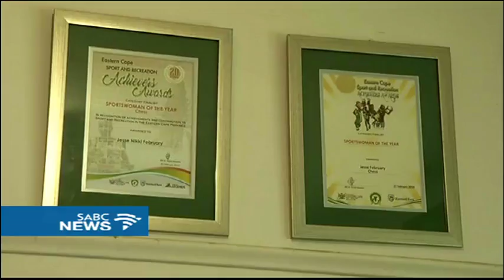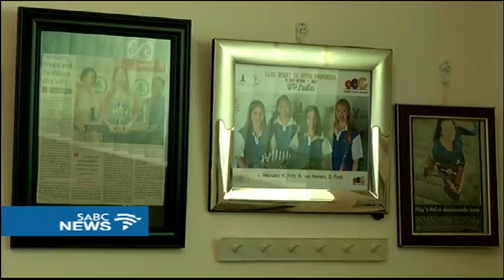P.E youngsters make their mark in international chess Championships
A 22 year-old Port Elizabeth chess players continues to raise the South African flag high on the international stage.
Jesse February has recently qualified to represent the country in Georgia in September after she won the South African Closed Chess Championships in the women's section two weeks ago.